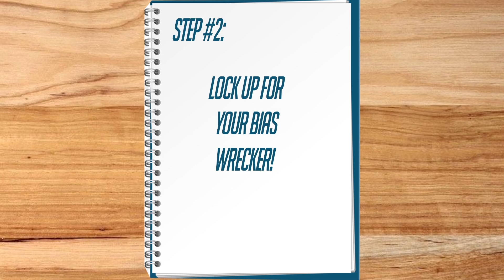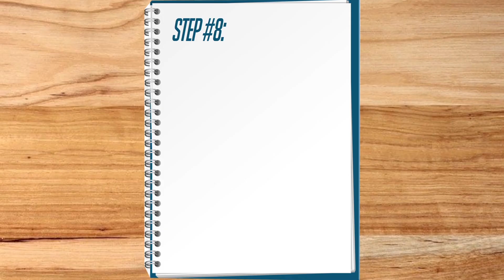BTS LOVE YOURSELF: TEAR - SURVIVAL GUIDE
Welcome to the BTS Love Yourself: Tear Survival Guide. Here we will help you survive the latest album release from BTS on May 18th. Be sure to follow the guide to ensure your survival. Thank you.